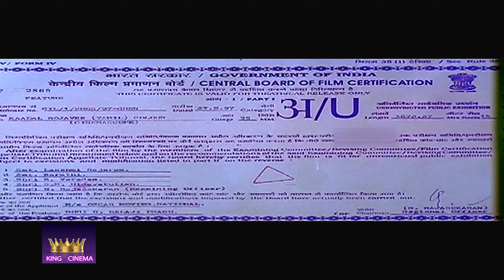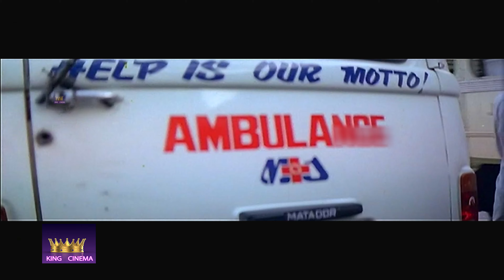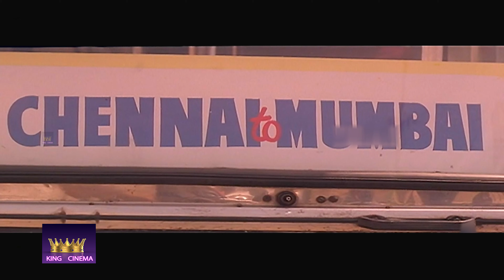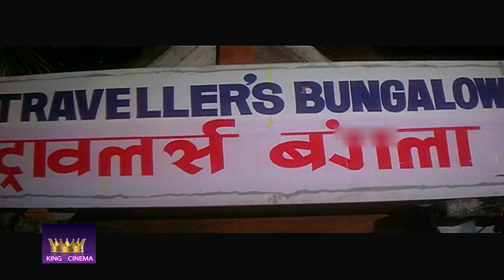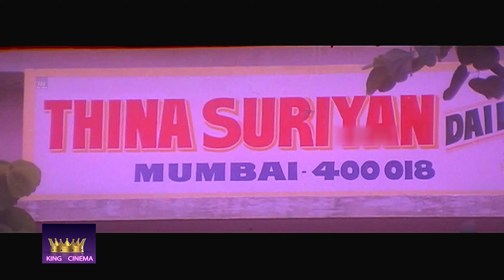Kadhal Rojavae Full Movie | காதல் ரோஜாவே | Tamil Romantic Love Movie | Pooja Kumar George Vishnu| 4K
Watch Movie  -- Kadhal Rojavae

Cast :

George Vishnu
Pooja Kumar
Sarath Babu
S. S. Chandran
Charle

Produced by B. Balaji Prabhu
Cinematography B. Logesh

Kadhal Rojavae (transl. The rose of love) is a 2000 Indian Tamil-language romance film directed by Keyaar